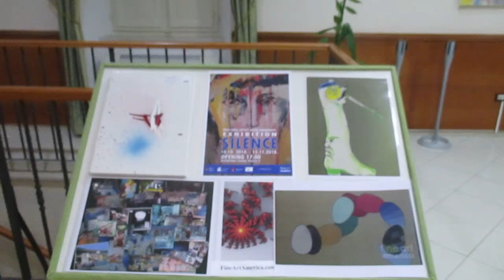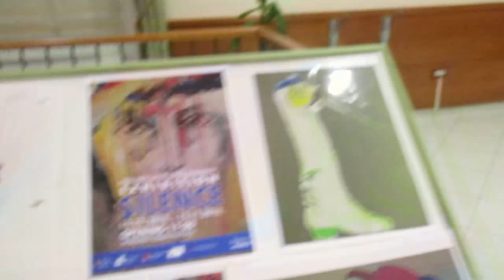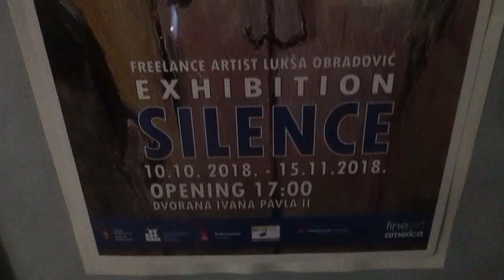Freelancer Painter Lukša Obradović-Exhibition Silence -Fineartamerica.com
Freelancer Painter Lukša Obradović-Exhibition Silence -FineartamericaArt Music  Love lukšaobradović@production